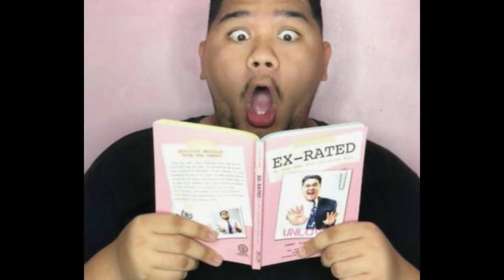TOP 10 FILIPINO YOUTUBERS WITH THIER SALARY EARNED in YouTube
WOW!!! Grabe! MILYON MILYON ang kinikita nilang sahod kada VIDEO!! WOW😍😯👌
**Top 10 Filipino youtubers including monthly and yearly estimated income from youtube!**